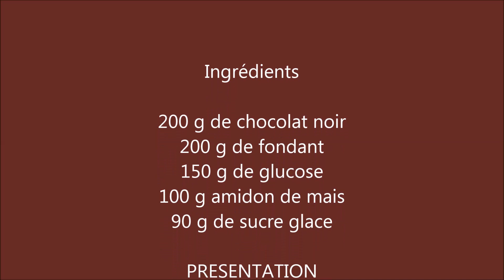عجينة الشّكلاطة السّوداء لتغليف القاتو Pâte à chocolat noir pour couverture gâteau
Mes amis(es) voici le lien de la vidéo de la pate à chocolat blanc